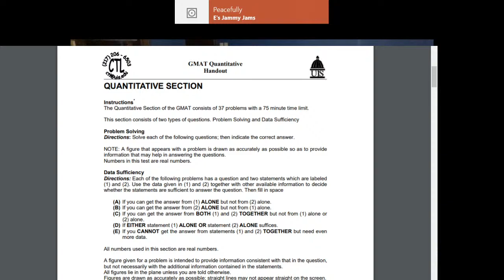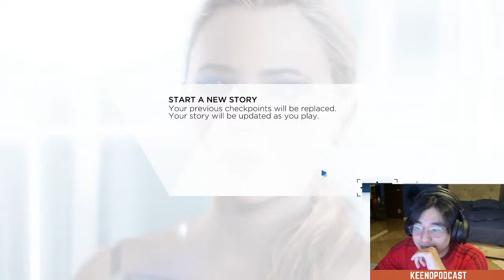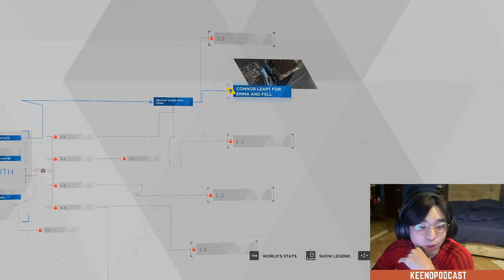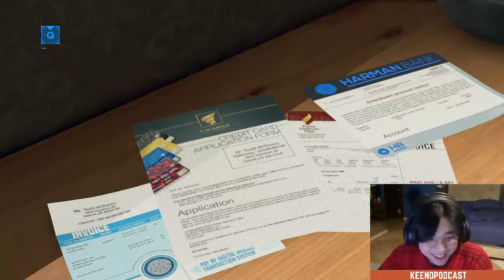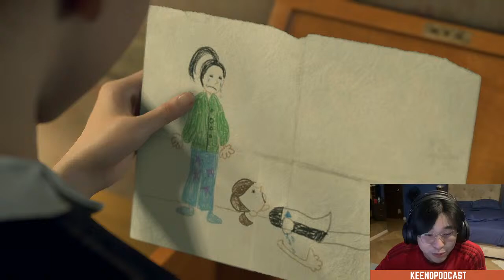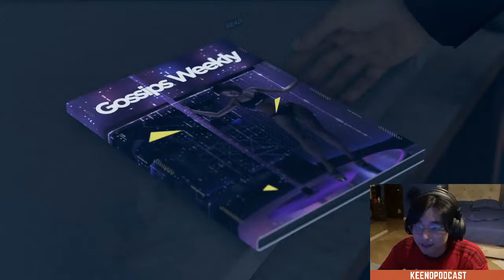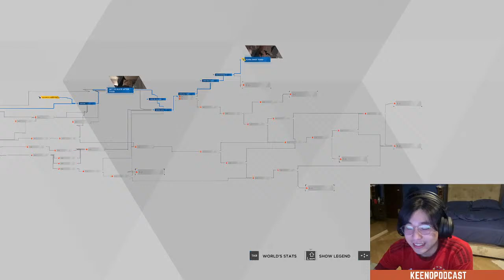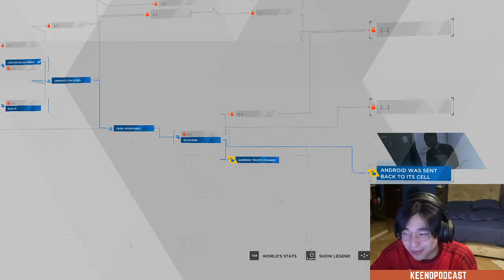Keeno Podcast: Beyond Human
Wednesday, September 2 2020, 9PM - 12AM